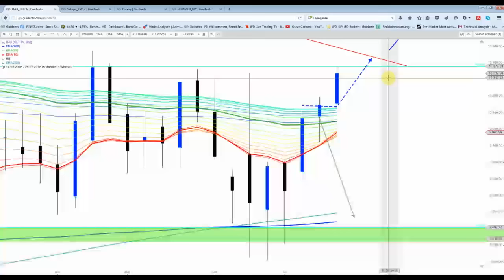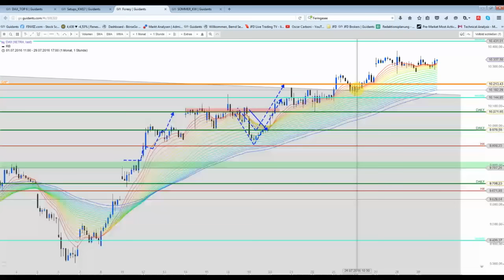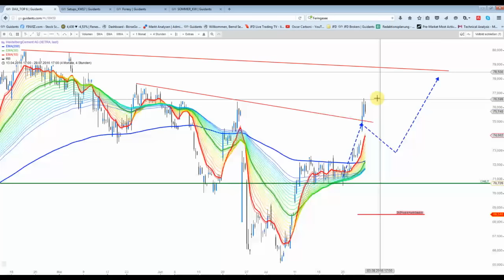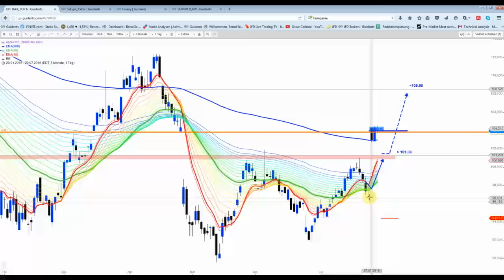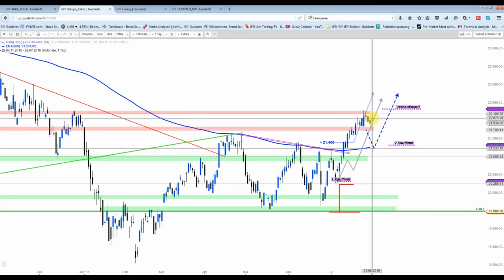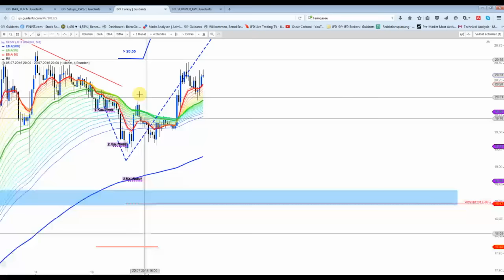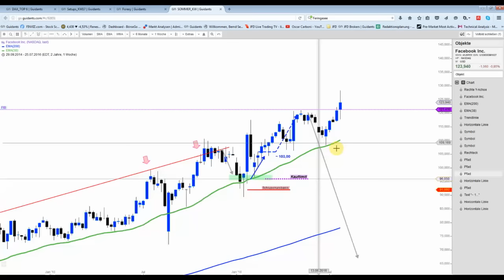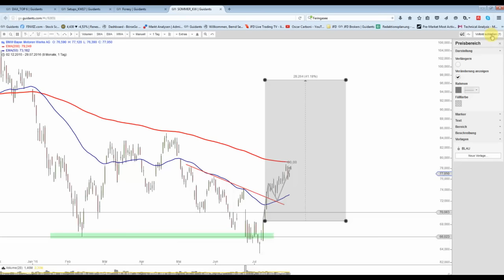Wochend-Sendung mit Rückblick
In den letzten Wochen konnte man wieder einmal sehr gut feststellen, dass Charttechnik funktioniert. (Ausbrüche)
In den nächsten Woche wird vermutlich antizyklisches Trading im Vordergrund stehen...